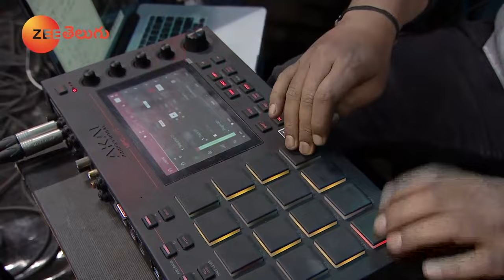Gayatri Uncut Performance | Sa Re Ga Ma Pa - The Singing Superstar | Zee Telugu